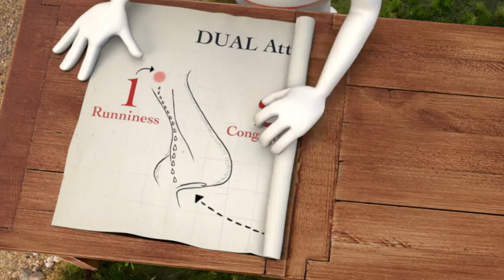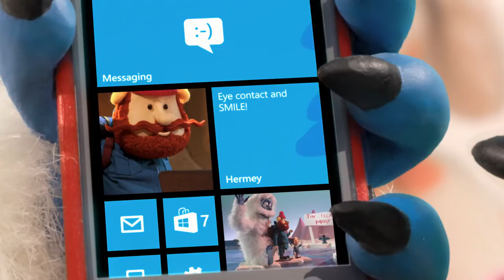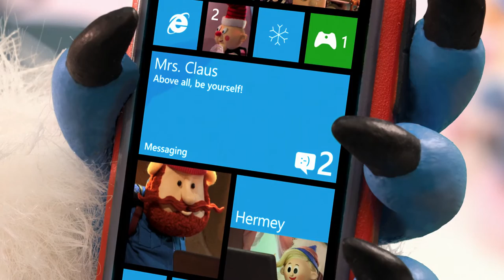Tommy Thompson Stop Motion Model Making / Set Fabrication Reel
I'm a freelance stop-motion model maker and animator located in Portland, Or. I hold a BA in Stop Motion Production. I work regularly for Bent Image Lab fabricating sets, props, armatures, as well as animating. I'm available for freelance commissions, collaborative projects, and long or short form studio productions. See my contact page for more details.